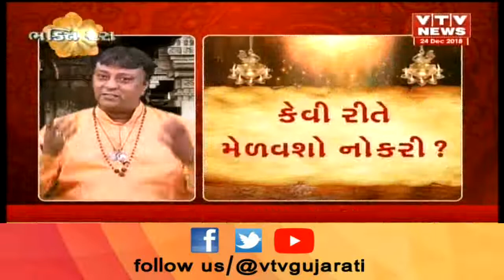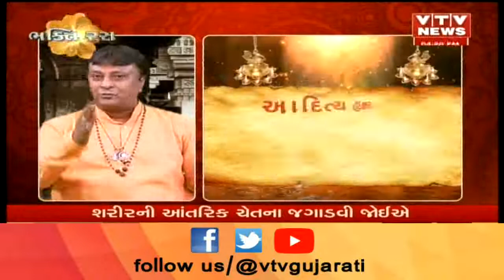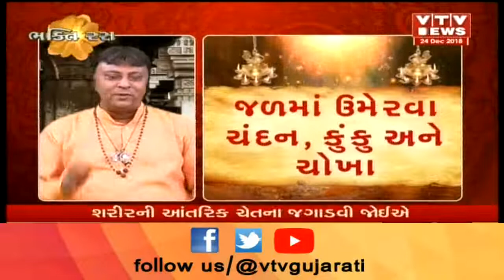Bhakti Ras: જાણો સૂર્યની ઉપાસના કરવાથી કેવી રીતે મળશે મનગમતી નોકરી ! | Vtv News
Bhakti Ras: જાણો સૂર્યની ઉપાસના કરવાથી કેવી રીતે મળશે મનગમતી નોકરી ! .